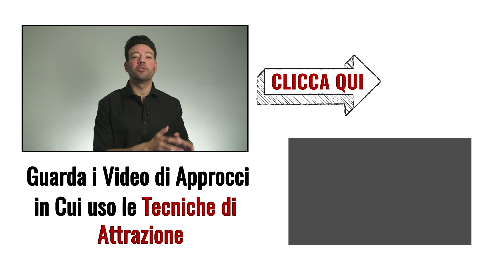NON Fare Contatto Fisico Così (2 Errori da Evitare Quando Tocchi una Ragazza)